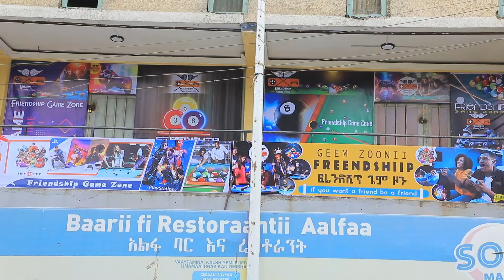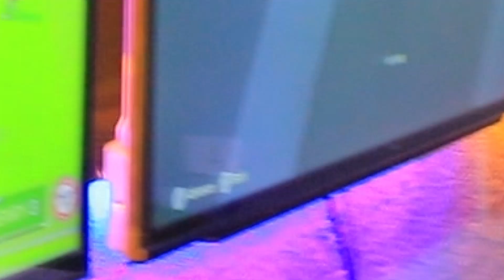RFIENDSHIP GAME ZONE